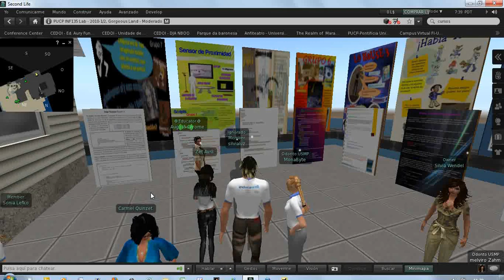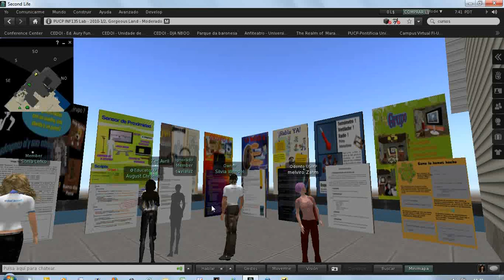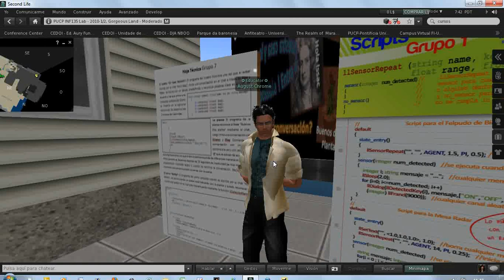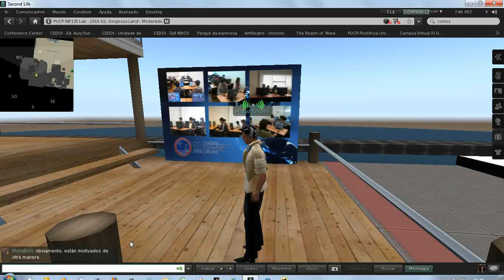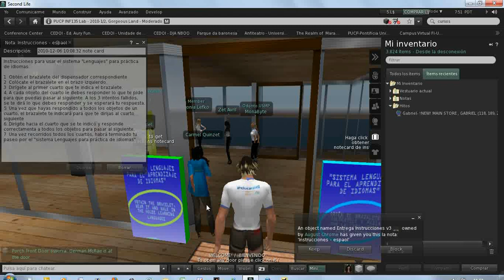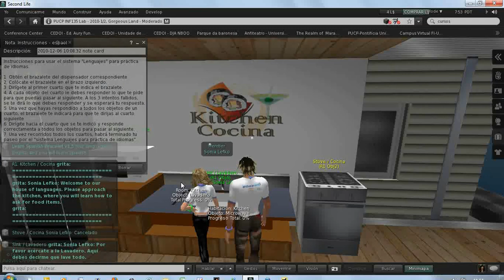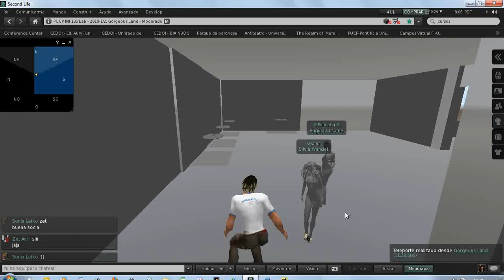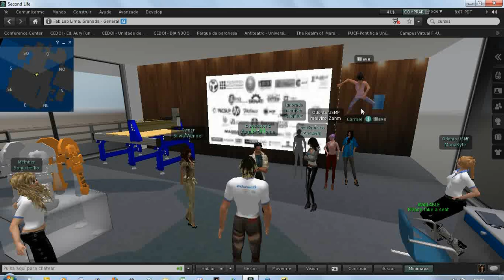Conversatorio con August Chrome_1.mp4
August Chrome nos mostró sus proyectos "Lenguajes", (Proyecto con la facultad de Educación) y el "Fab Lab" de la Universidad Nacional de Ingeniería. PUCP